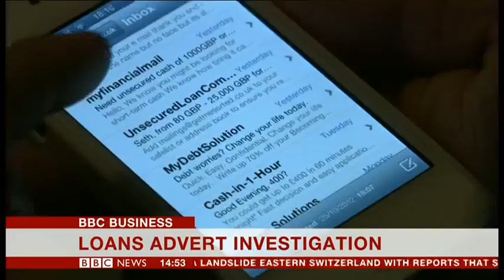BBC News Channel Business Bulletin